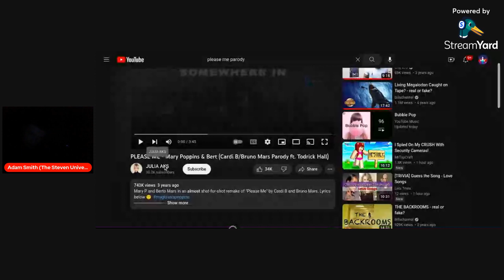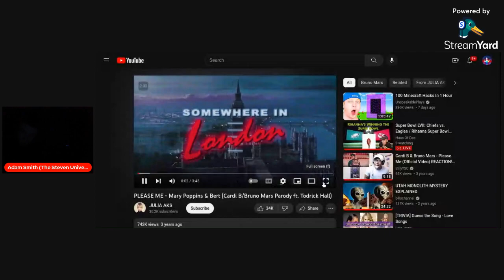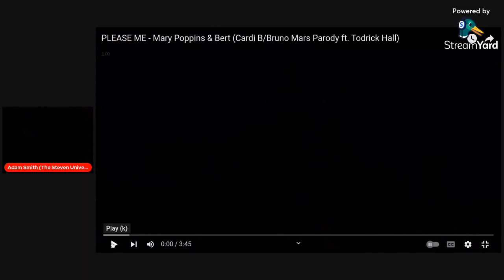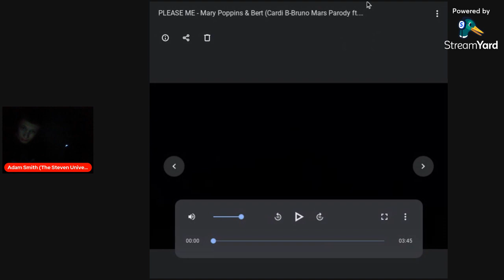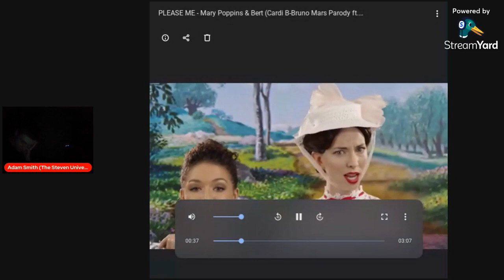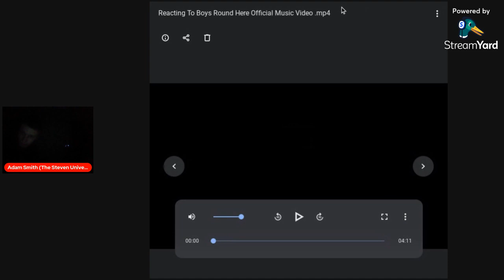Reacting To Please Me Parody Official Music Video